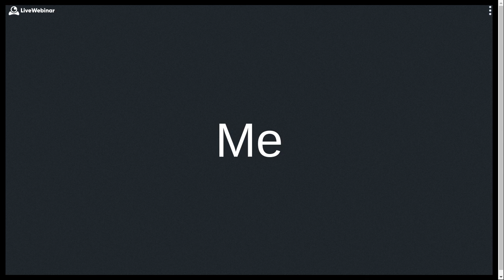12th Com and 7th - 899-500-586 - 01-06-2021 08:05 AM